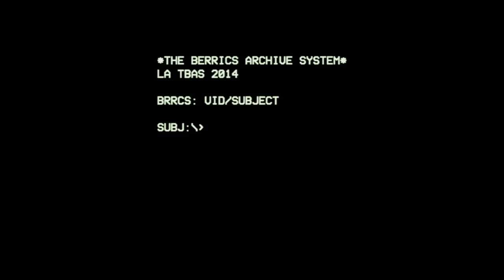Nyjah Huston - Subject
The Berrics subjects its citizens to all new street footage from primary subject #001: Nyjah Huston.

SUB·JECT: That which forms a basic matter of thought, discussion, investigation, etc.: a subject of interest. A citizen or member of a state other than its supreme ruler. Being under dominion, rule, or authority, as of a sovereign, state, or some governing power. Bring (a person or country) under one's control or jurisdiction.